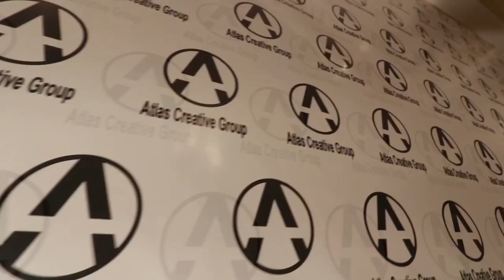Atlas Creative Group Vlog - Mar 22